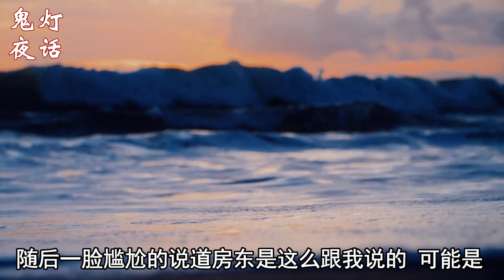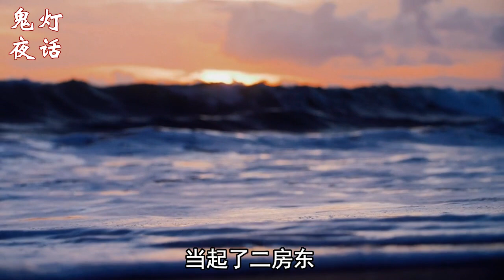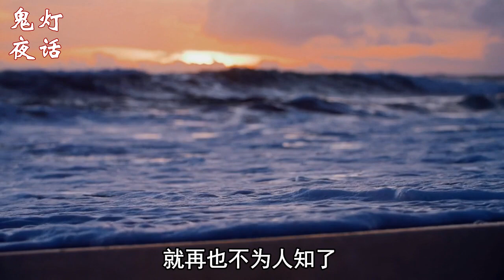4【鬼灯夜话】诡异的钉子